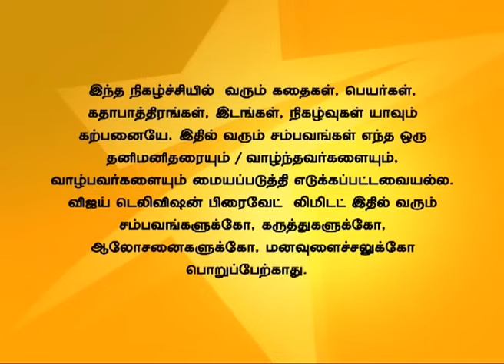En Kanavan En Thozhan Full Episode 577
Saroja is unable to tell the truth to Suriya. Suriya gets frustrated as he is unable to know about Saroja's distress. Saroja refuses to tell Suriya regarding the problem.
சரோஜா சூரியாவிடம் உண்மையை மறைக்க முடியாமல் திணறுகிறார். சூரியா சரோஜாவின் பிரச்சனை என்னவாக இருக்கும் என்று எண்ணி குழப்பம் அடைகிறான். சூரியாவிடம் சரோஜா தன்னுடைய பிரச்சனையை கூற மறுக்கிறார்.